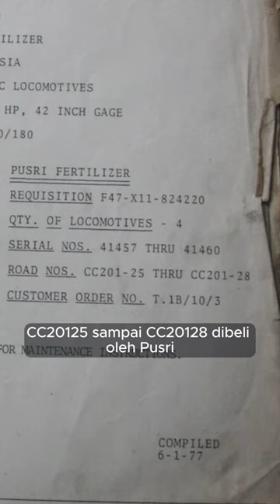Kisah CC201 Swasta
Ada perusahaan yang memiliki lokomotif untuk dioperasikan di lintas raya kereta api sebagai penarik angkutan barang. Termasuk 4 unit CC201. Gimana ceritanya?